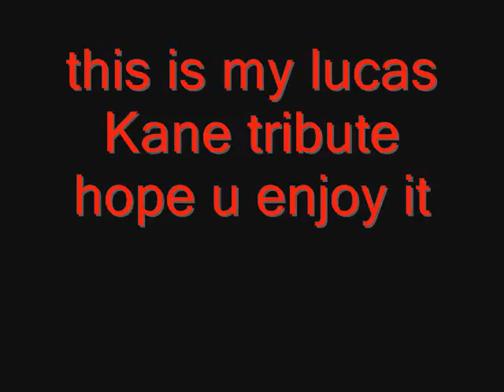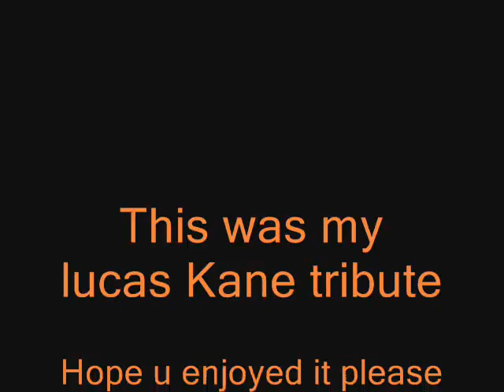Lucas Kane tribute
Tight song tight video